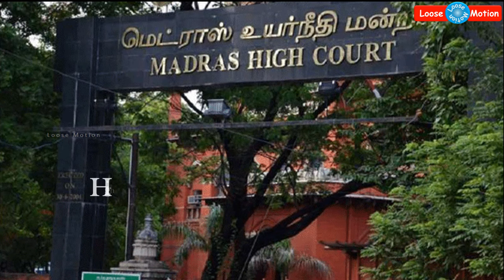Hot News: High Court advised to arrest SV Sekhar | உயர்நீதிமன்றம் எஸ்.வி.சேகர் கைது செய்ய அறிவிப்பு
Please watch this video which is about Chennai High court advised to arrest S.V. Sekhar against controversial speech against lady press reporter Lakshmi Narayanan.